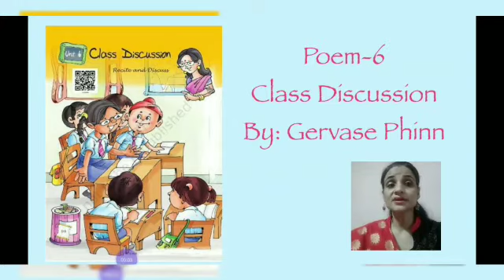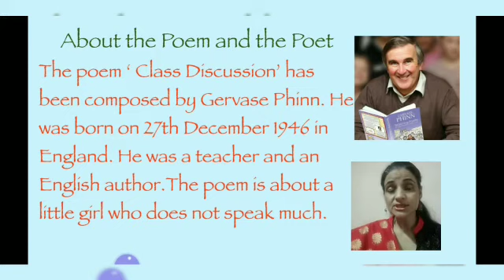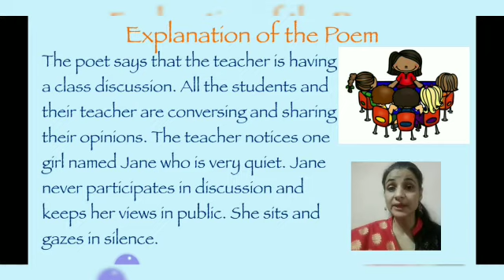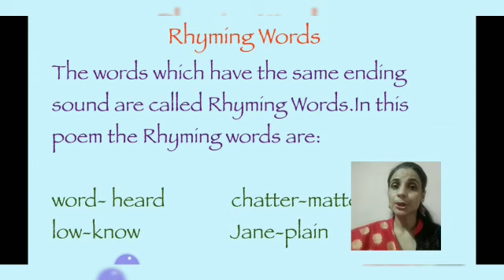Class 5th Explanation of Poem - Class Discussion